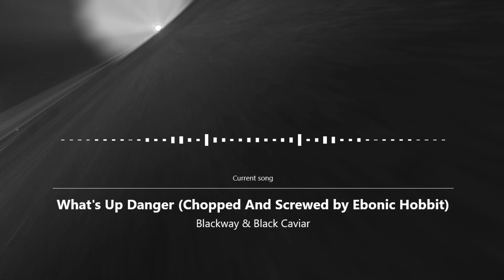Blackway & Black Caviar - What's Up Danger (Chopped And Screwed by Ebonic Hobbit)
Start any day off (and that includes Mondays) with a motivational banger. With every journey, comes a dangerous obstacle and sometimes in life, in order to face danger, you gotta BE that danger. Don't run from, run through.

Have an awesum blood-pumpin trip ;)